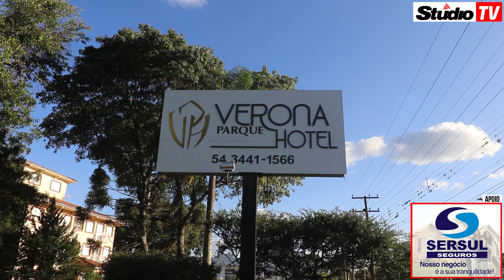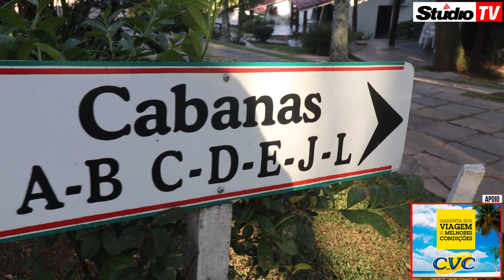Studio TV | Verona Parque Hotel será revitalizado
Veranópolis StudioTV | Um dos locais que fazem parte da história de Veranópolis, o Verona Parque Hotel será totalmente revitalizado, o trabalho está por conta do escritório GAIA Arquitetura e Design, confira um pouco do que vem por ai